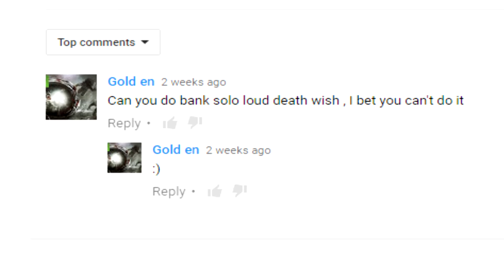Bank Heist Solo Deathwish. (Loud)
As requested.

Btw this took me a while to edit give me some love pls.